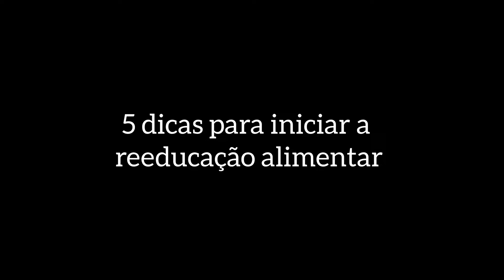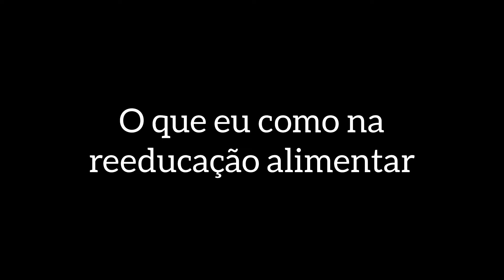REEDUCAÇÃO ALIMENTAR PARA INICIANTES l EMAGRECI 42KG l DIÁRIO DA DIETA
Reeducação alimentar para iniciantes!